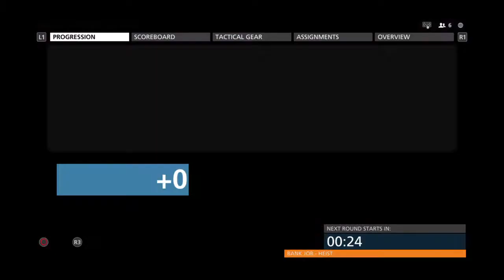Brofield Hardline Beta 2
Battlefield™ Hardline Beta